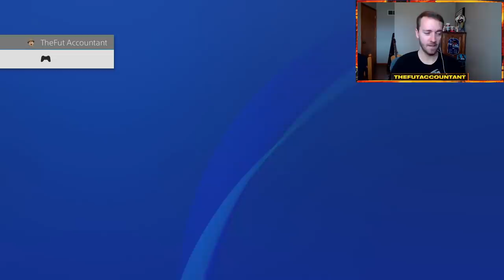THESE PARTY BAG PACKS ARE SCAMS! 😂 WE OPENED SOME & HAD FUN PACKING NOTHING! FIFA 21 Ultimate Team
The new party bag SBC packs in FIFA 21 are scams! I would highly recommend not opening these SBCs unless you really want the gamble. We opened some on stream and had fun packing nothing! Watch the video to find out more!